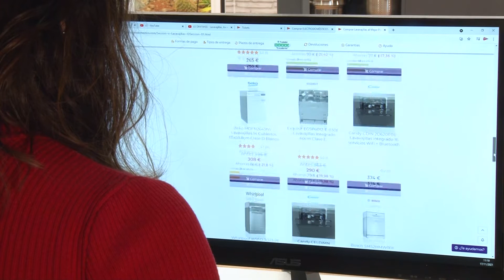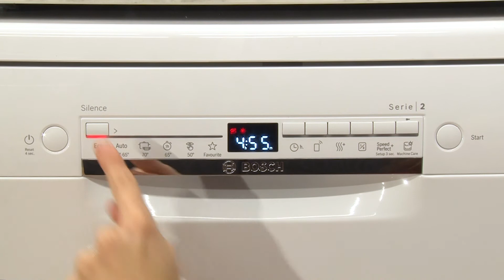🍴 Bosch lavavajillas | SMS2HMW00E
🏡🏠 La Casa del Electrodoméstico te trae este 🍴 LAVAVAJILLAS BOSCH 🍴  SMS2HMW00E disponible en color inox o en blanco y de 60 cm. Posee una eficiencia energética Clase D y una capacidad para 13 servicios.

Contenido:

0:00 - presentación
0:16 - características técnicas
0:25 - capacidad
0:34 - tecnología Active Water
0:45 - interior (tercera bandeja)
1:01 - cesta superior RackMatic
1:55 - panel de control, programas y funciones
2:14 - app Home Connect
2:23 - despedida

Encuentra este modelo de lavavajillas Bosch en nuestra web.

Infórmate acerca de las nuevas eficiencias energéticas a través del siguiente enlace